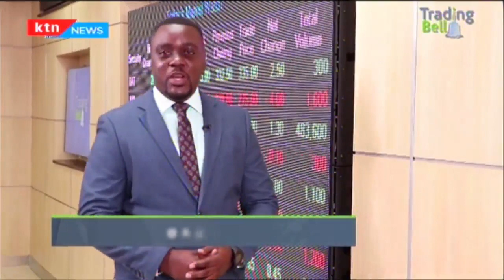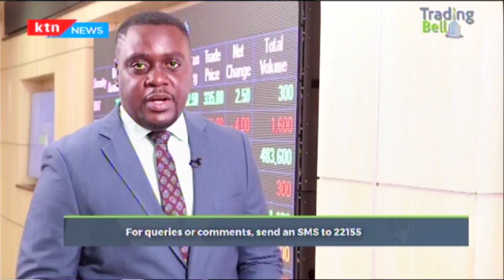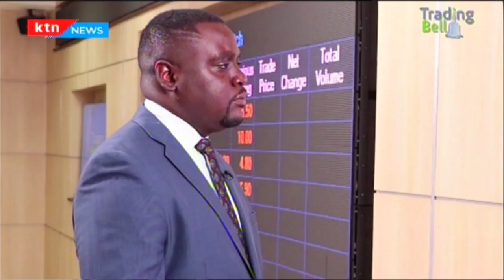Focus on Najib Balala, Cabinet Secretary, Tourism and Wildlife | Trading Bell | Part 1